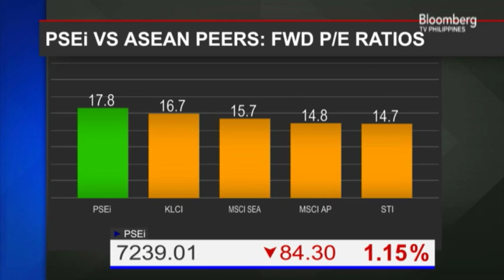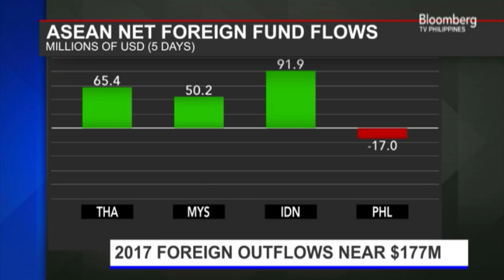Interview with Phillip Hagedorn